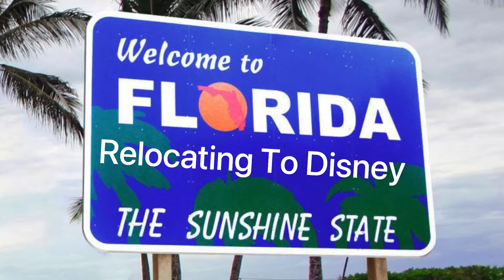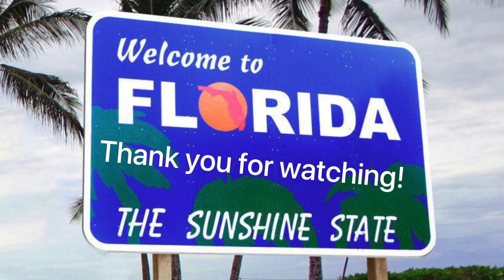Home Inspection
Hat the results of our Florida Home Inspection.
Moving to Orlando Florida